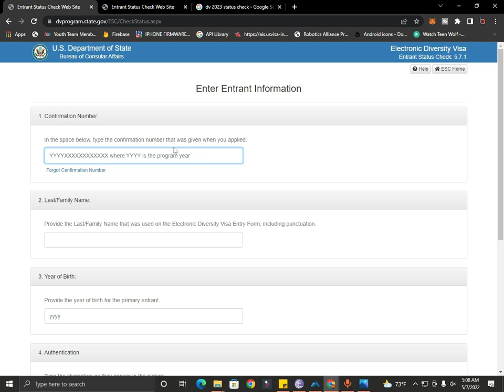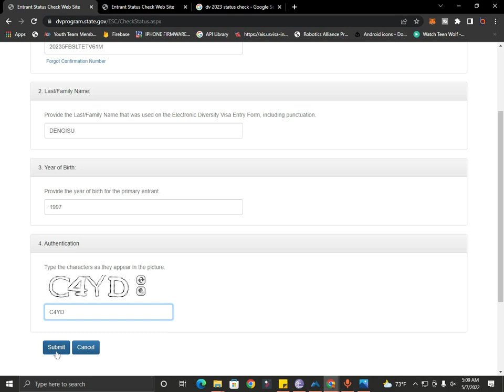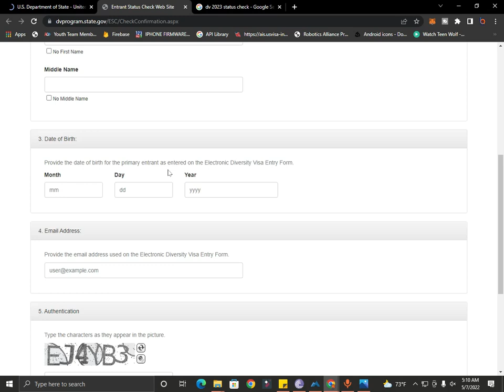Dv 2023 Lottery US Green Card Results How to check dv 2023 ? ዲቪ ሎተሪ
🙄 ለዚህ ቻናል አዲስ ከሆናችሁ ሰብስክራይብ ያድርጉ። ቪዲዮ ከተመቻችሁ ላይክ እና ኮመንት ያድርጉ ።
በተለያዩ ሶሻል ሚዲያ እኛን ማግኘት ከፈለጉ 🤔

Adress : Behailu Zewdu
               Adama Shewa Ethiopia
               PO.Box 65

dv lottery 2023,dv lottery,green card lottery,when will open dv lottery 2023,ዲቪ 2023 ትክክለኛ አሞላል,ethiopia,ዲቪ 2023,ዲቪ ለመሙላት ምን ያስፈልጋል,ዲቪ ሎተሪ አሞላል,ዲቪ ሎተሪ,ዲቪ,ዲቪ ለመሙላት,2023 ዲቪ,ዲቪ አሞላል ፎርም,dv 2023 instructions,dv 2023 opening date,dv 2023 form,dv 2023 entry,dv lottery 2023 registration period,dv lottery 2023 registration start date,dv 2023 registration period,dv 2023 registration,dv lottery 2023 application form online,electronic diversity visa lottery 2023

electronic diversity visa lottery 2023
dv lottery 2023 registration
dv lottery 2023 registration period
dv lottery 2023 registration start date
dv 2023 registration period
dv 2023 registration
dv lottery 2023 application form online
edv 2023 opening date
dv lottery 2023 registration form
green card lottery 2023 registration period
dv 2023 program online registration
diversity immigrant visa program 2023
dv lottery registration 2023
next dv lottery registration 2023
dv lottery 2023 opening date
american lottery 2023 registration
dv lottery 2023 registration date
dv lottery 2023 registration time